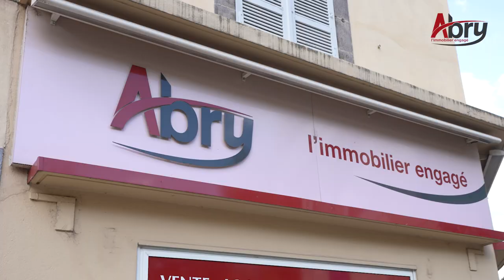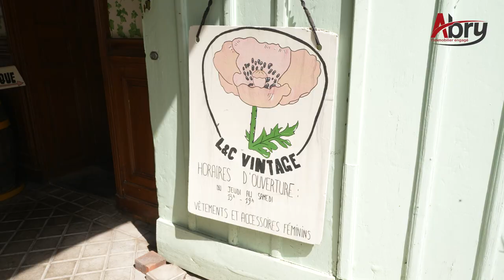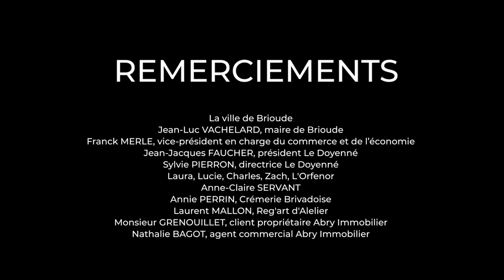S'installer et vivre ... à Brioude | Auverflix et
Dans ce second numéro de "S'installer et vivre ..." nous mettons à l'honneur Brioude avec @Abryimmobilier63  . Déambulations, visites des commerces et des lieux atypiques forts en couleurs chaudes. Une promenade menée par Marc-Alexis Roquejoffre.

💻 Directeur de publication : Auverflix - Abry immobilier
🎤 Présentateur : Marc-Alexis Roquejoffre
💻 Cadreur et montage : Colorblind1.6

Auverflix est le NOUVEAU média vidéo de proximité de la grande agglomération du cœur de la France. Interactions, sujets simples, invités heureux de s'exprimer. Un mode d'interview qui fait du BIEN ! Une création de @auverflixbymarcproduction3660 .